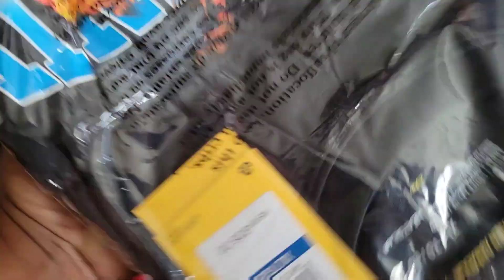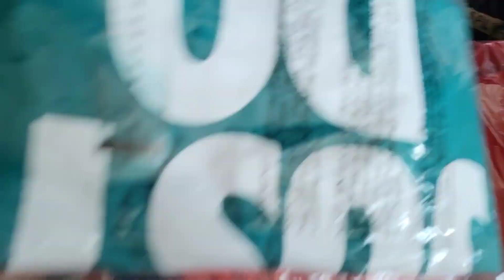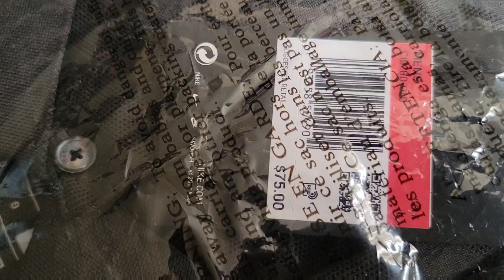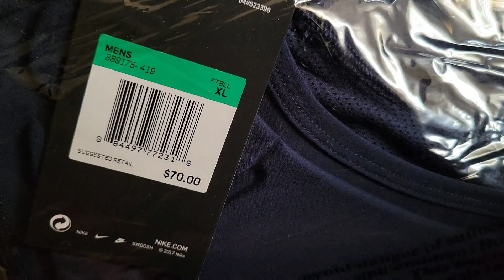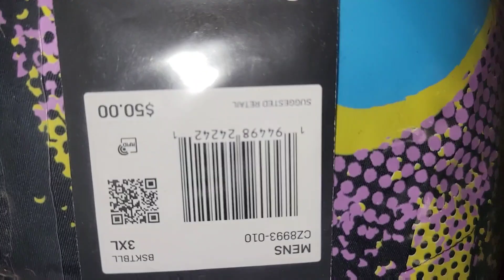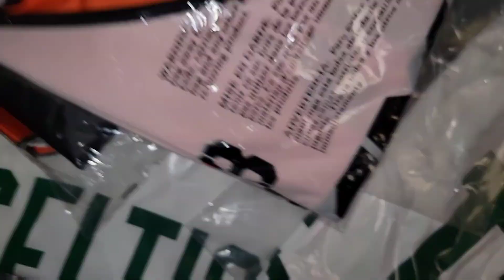Will This Sell On Whatnot? Going Live on Whatnot Tonight!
CASH-APP :  $BOSSCOSGOODIEZ

🎬SUGGESTED VIDEOS
Don't forget to watch 📽 My other videos. Please check them out :